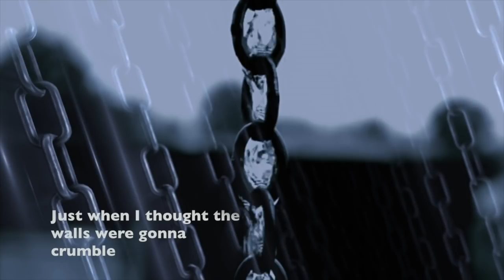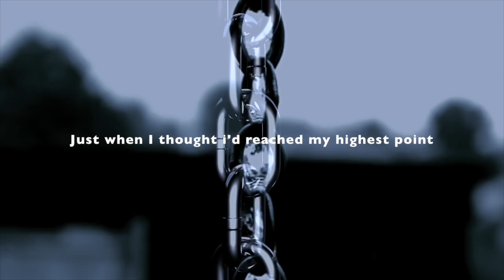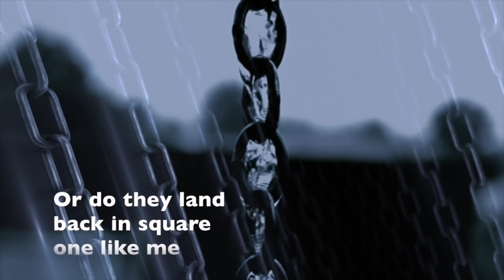Purser Deverill - Square One (Official Lyric Video)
Official lyric video for the song "Square One" by Purser Deverill.
Taken from the album "Square One" by Purser Deverill to be released on Mighty Music December 14th.